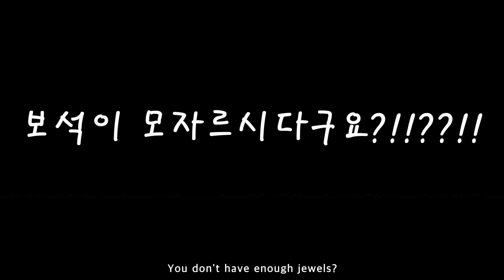[RYL리턴오브워리어] 보석이 필요할 땐 쿄박스로 얻자! I If you need Gems, let's get it by Kyobox!!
안녕하세요~

래무(RaeMu)입니다~

오늘은 쿄박스로 스피드링이아닌,

원래 쿄박스의 활용법과 쓰는용도에 대해서 설명드립니다!

700개의 쿄박스를 퀘스트를 했고, 시간도 생각보다 오래 걸렸습니다~

1시간반~2시간?

필요없는 보석은 이렇게 바꾸고 또 나온 다른 잡보석들로

또 쿄박스 돌려서 필요한 보석을 얻기를 바래요~

hi~

It's RaeMu.~

Today is not 'speedring' with Kyobox,

Let me explain the original usage and use of Kyobox!

I've been questing for 700 kyoboxes, and it took longer than I thought.~

1 1/2 to 2 hours?

I'm going to change unnecessary jewelry into this, and then I'm going to use other miscellaneous items.

I hope you get the jewelry you need by spinning Kyobox again.